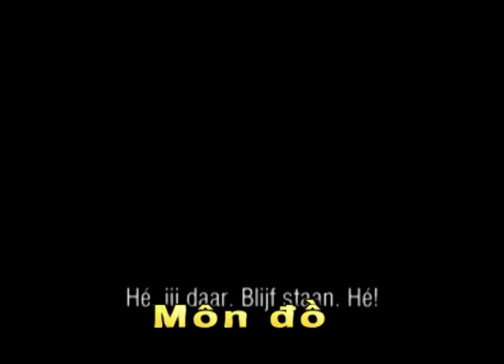Trailer Phim Môn đồ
MyTV - Những gì bạn muốn. Hotline: 18001255